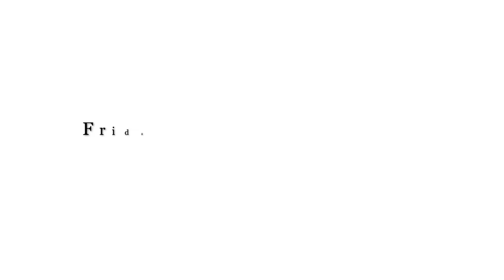10K GIVEAWAY - FREE NEWBORN LIVE & FREE EDITING BOOTCAMP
How many of you are just beginning and don't know where to look to find really great educational videos on newborn photography? Look no further because I have this SPECIAL FREE NEWBORN LIVE & FREE EDITING BOOTCAMP happening THIS FRIDAY!!! You do NOT want to miss out on this amazing opportunity. Follow the steps below to make sure you don't miss out on anything!
2.
3. Comment and tag your friends on the bootcamp post to WIN a gift!
4. Follow the THREE VENDORS that are Gifting ONE LUCKY WINNER a Special gift to their prop shops!
And have fun this week!
If you'd like to see my website to see my own work, its available